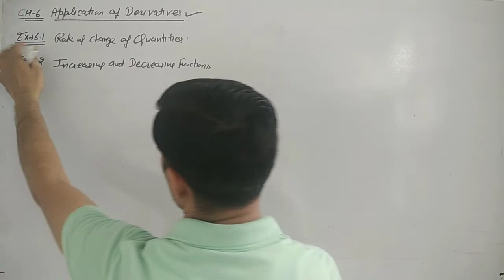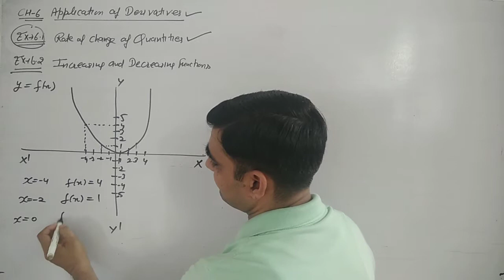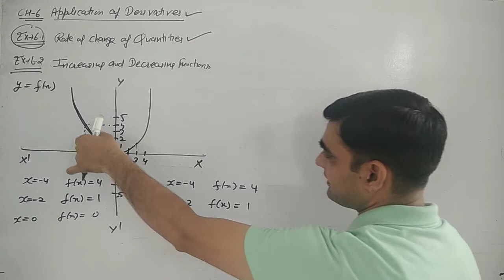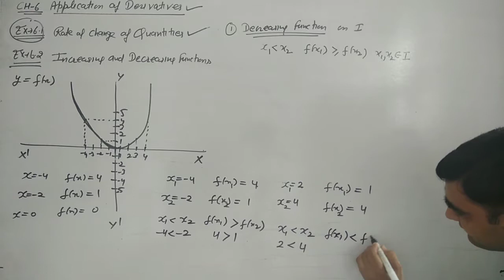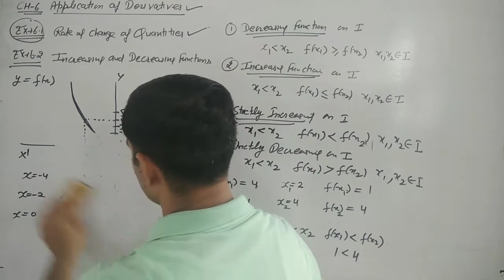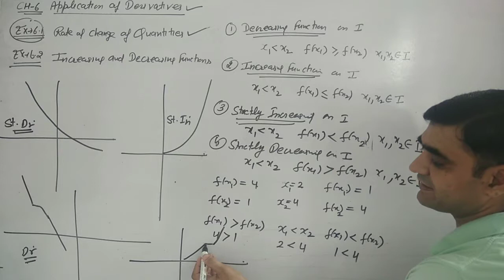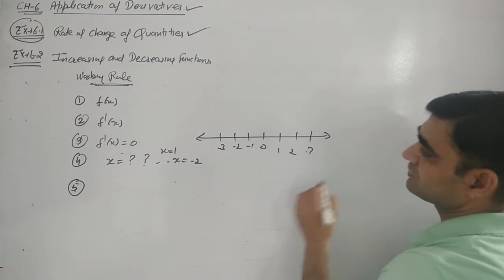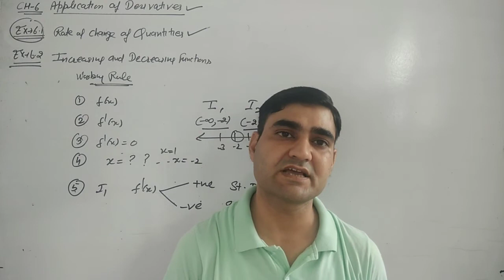EX 6.2 PART-1 CLASS 12 || APPLICATION OF DERIVATIVES || CLASS 12 EX 6.2 MATHS NCERT SOLUTION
AodEX 6.2 PART-1 BASIC CLASS 12 || APPLICATION OF DERIVATIVES || TOPIC- IMCREASING AND DECREAAING FUNCTION